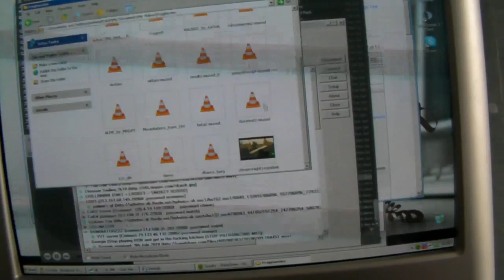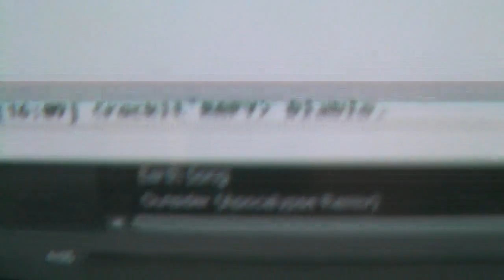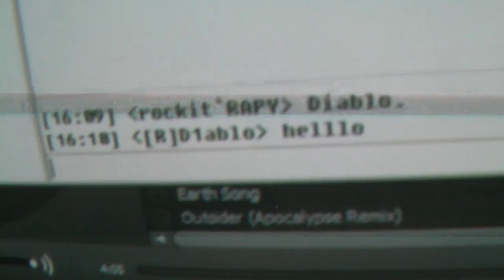MY FIRST VLOG!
Not much content within this one, just getting used to the new camera and which render settings offer the best quality.

Feedback would be much appreciated!